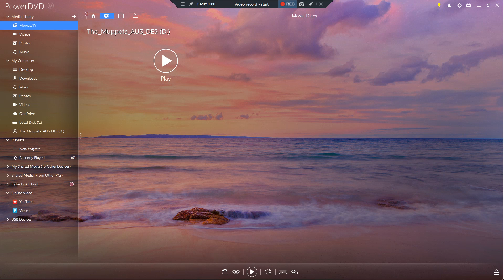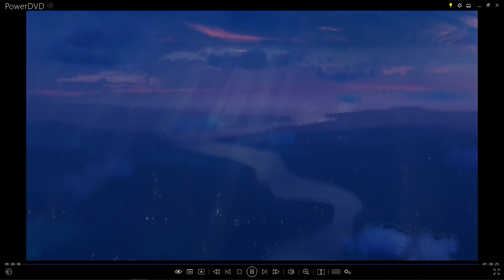Opening to The Muppets Australian DVD